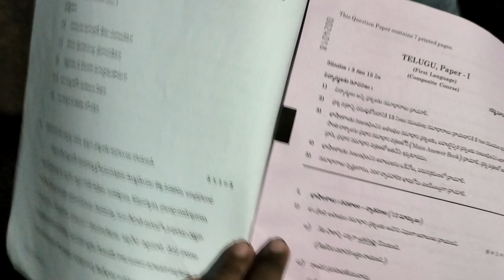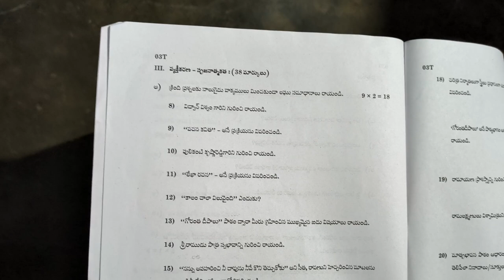Ap 10th class (Public - Final)🥳 Exams (2023) Composite Telugu 💯 real question paper leak 💯🥳 2023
Ap 10th class (Public - Final)🥳 Exams (2023) Composite Telugu 💯 real question paper leak|  💯 Leak 💯🥳
💯real ap 10th Telugu (Public - Final)🥳 Exams (2023) question paper|10th Telugu final answer key 2023

Ap 10th class (Public - Final)🥳 Exams (2023) Telugu 💯real question paper|10th Telugu answer key 2023

Ap 10th class (Public - Final)🥳 Exams (2023) Telugu 💯real question paper leak|10th Telugu answer key

Ap 10th Class (Public - Final) 🥳 Exams (2023) Telugu 💯 💯V.imp 😍 Guess paper Latest || 10th Models
AP 10th class Telugu FL Model Paper 2023 SSC board exams with Blue print / weightage
Ap 10th Class (Public - Final) 🥳 Exams (2023) Telugu 💯real question paper||10th public exams telugu
AP 10 TH CLASS TELUGU MODEL PAPER PUBLIC-FINAL 2023 EXAMS ||100%10th class telugu PUBLIC-FINAL paper 2023

ap 10th class public final exams all real question papers 2023 ,
ap 10th class public final exams telugu real ap 10th class final telugu real question paper 2023,

ap 10th class final exams all real question papers 2023 latest

ap 10th class final exams maths real question paper 2023 latest, ap 10th class final exams telugu real question paper 2023 latest
stock marketing,psm telugu info channel,today stocks exchange nifty and sensex details
ap 10th class public telugu paper 2023, ap 10th class telugu public exam question paper, 2023 ssc exams, 2023 ssc exams model papers

ap 10th class public exams telugu real question paper 2023 latest, ap 10th class final exams telugu real question paper 2023 latest, ap 10th class public exams all real question papers 2023 latest, PSM TELUGU INFO CHANNEL, stock marketing, digital marketing, affiliate marketing, how to make huge profits in stock marketing upstox investment tricks forex, today stocks exchange nifty and sensex details of upstox and angel one brokering
Andhra pradesh 10th class Telugu model paper 2023, AP 10th class Telugu model paper 2023,

ap 10th class public exams telugu real question paper 2023 latest,ap 10th class final exams telugu real question paper 2023 latest,ap 10th class public exams all real question papers 2023 latest,PSM TELUGU INFO CHANNEL,stock marketing,digital marketing,how to make huge profits in stock marketing upstox investment tricks forex,psm telugu info channel,powerofanueducation2_0,powerofanueducation,affiliate marketing,ap 10th class public final exams all real question papers 2023